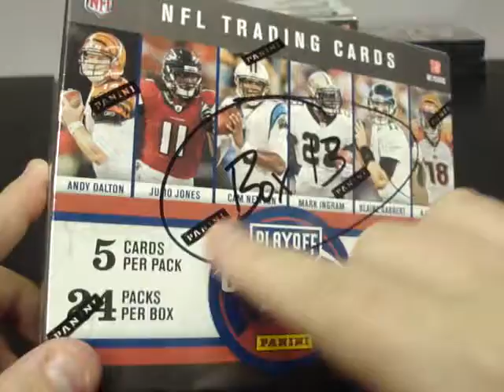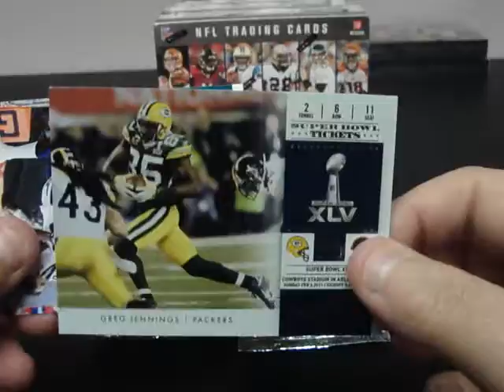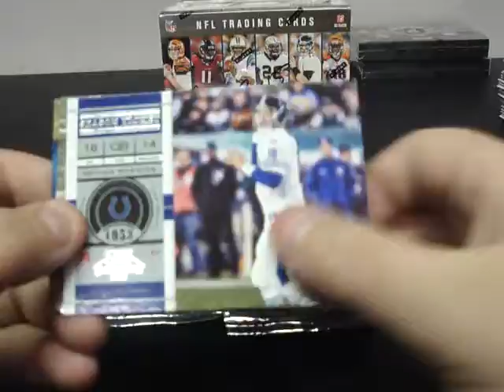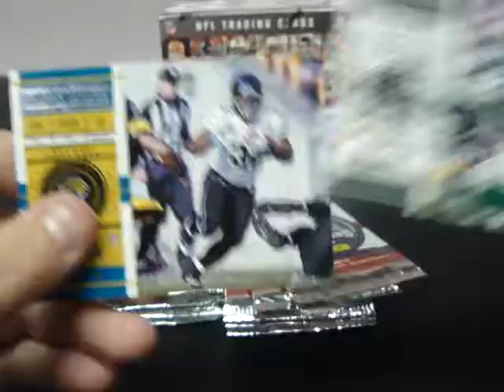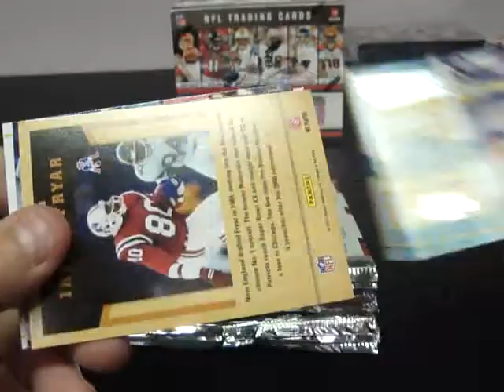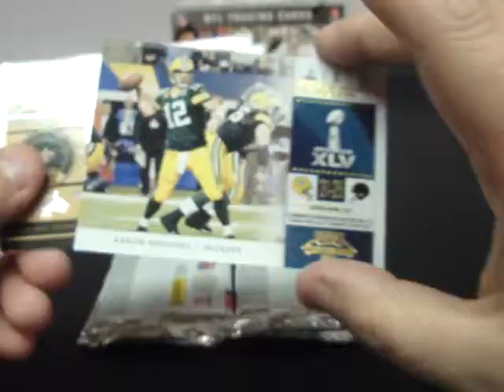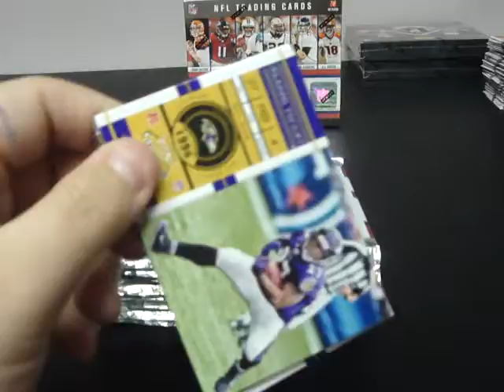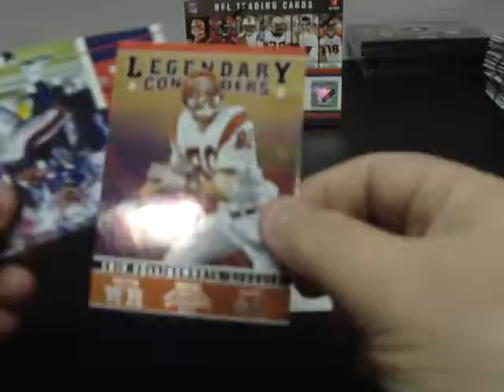**EBAY BREAK** 2011 Contenders FB Break #5 (Boxes 1-4)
Break #5, thank you to all who joined.  This video contains Boxes 1-4